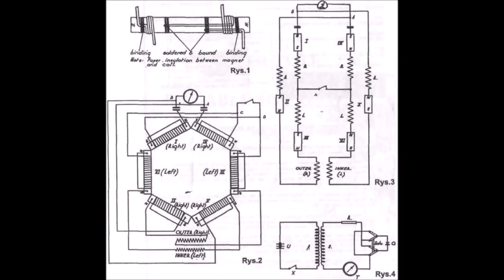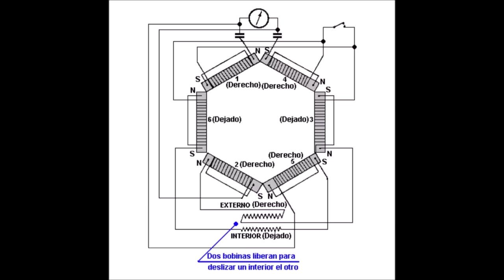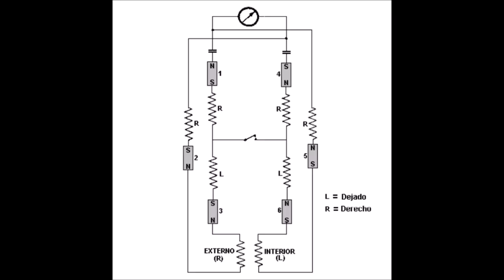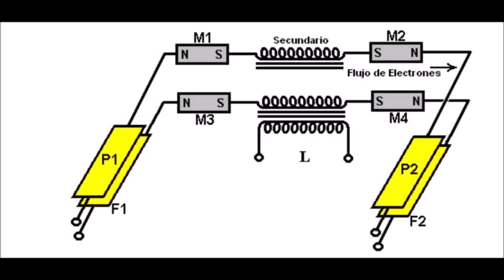Extraterrestre con Dispositivo tecnológico de la tierra - Energia Libre - Hans Coler